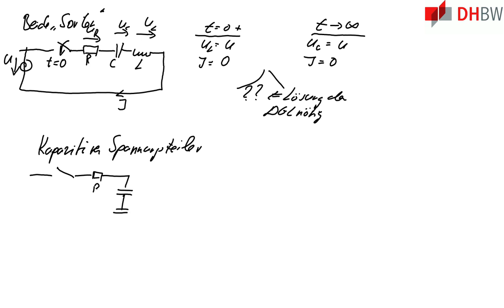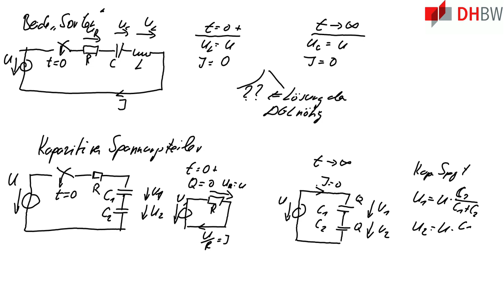GDE1: Anfangs- und Endbedingung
Beschreibung:

    Welche Bedingungen findet man vor, wenn eine Gleichspannung an eine
    Schaltung von Induktivitäten, Widerständen und Kondensatoren
    gelegt wird? Was geschieht unmittelbar nach dem Einschalten, was
    nach langer Zeit. Diese Fragen werden hier geklärt und es werden
    Vereinfachungen für die Analyse von Netzwerken angegeben.